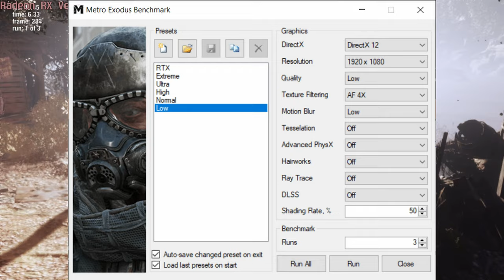🎮 AMD Radeon RX Vega 8 [R4000/5000, 15W] - Metro Exodus gameplay benchmarks (1080p)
📈 Average: Low - 33 fps [0:04]

💻 Test Configuration:
• AMD Ryzen 7 Pro 5850U
• AMD Radeon RX Vega 8 [R4000/5000, 15W]
• 2x8 GB RAM
• External Monitor

✅ LaptopMedia.com